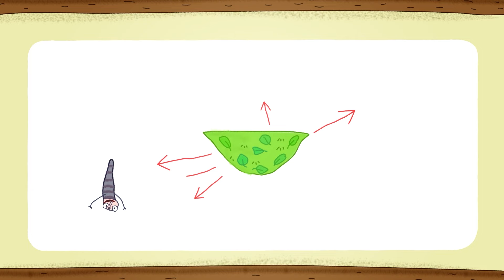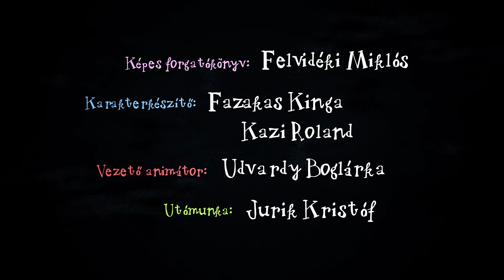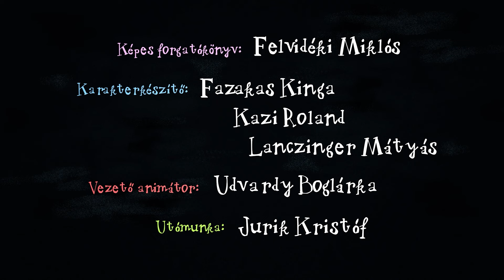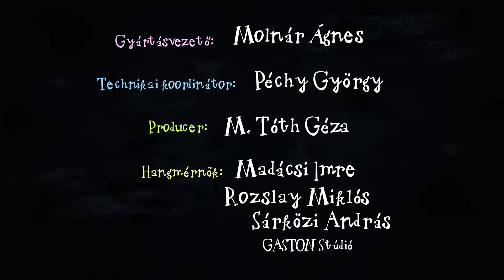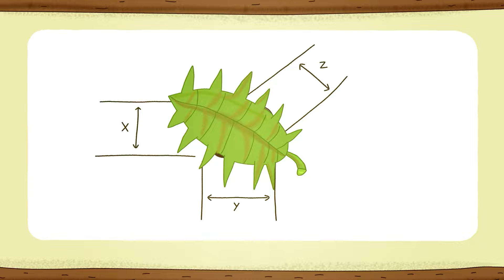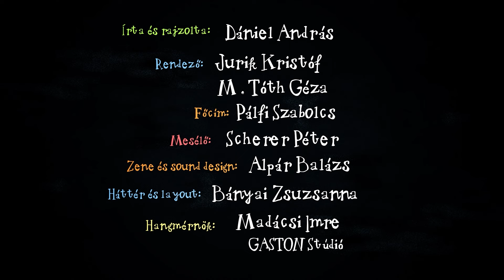Kuflik - 6 epizód összefűzve | #63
shorturl.at/bclDT

Ebben a kufli összefűzésben ezeket az epizódokat nézheted meg:
A világ első kufli zenekara
A kuflik és a puffpuding
Játsszunk zsunyért meg kopollánt!
Egy kupac az elhagyatott réten
A láthatatlan rét

Író, rajzoló: Dániel András
Rendező: Jurik Kristóf, M. Tóth Géza
Narrátor: Scherer Péter
Zene és sound design: Alpár Balázs

shorturl.at/bclDT